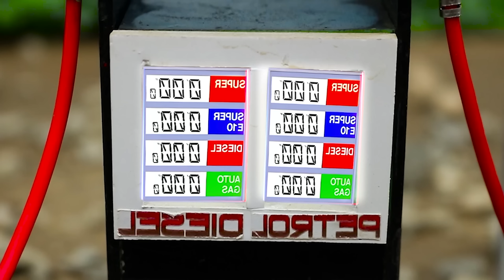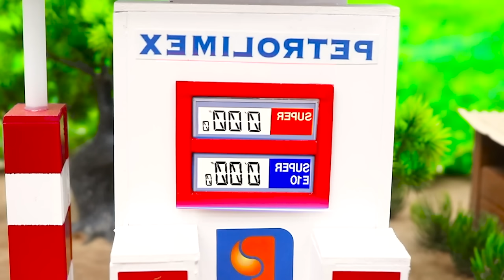Diy mini motor water pump science project | Best mini hand pump video of Sun Farming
This video presents a creative science project where a DIY mini motor water pump is crafted for efficient water usage. Watch how the Sun Farming team showcases the best mini hand pump design, perfect for small-scale irrigation needs.